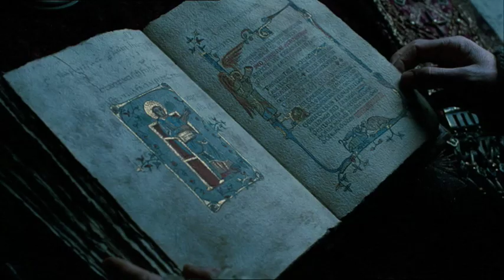Filmclip 11: Das Buch DER LETZTE TEMPELRITTER (Kinostart: 24. März 2011)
Europa im 14. Jahrhundert: die Pest wütet und die gnadenlose Jagd auf Hexen hat begonnen. Nach jahrelangen Kreuzzügen kehren die Tempelritter Behmen (Nicolas Cage) und Felson (Ron Perlman) entkräftet, desillusioniert und des Kämpfens müde zurück. Nur widerwillig übernehmen sie einen letzten Auftrag des todkranken Kardinal D'Ambroise (Christopher Lee): Sie sollen ein Mädchen (Claire Foy), das als Hexe für die Ausbreitung der tödlichen Seuche verantwortlich gemacht wird, in ein entlegenes Kloster überführen. Dort wartet ein geheimnisvolles Ritual auf sie, das ihre Macht brechen und somit der vernichtenden Pest Einhalt gebieten soll. Angeführt vom Gauner Hagamar (Stephen Graham), der als Einziger den Weg zum Kloster kennt, machen sich Behmen und Felson auf die Reise. Der Ritter Eckhart (Ulrich Thomsen), der Mönch Debelzaq (Stephen Campbell Moore), und der angehende Ritter Kay (Robert Sheehan) schließen sich den ungleichen Gefährten an. Doch der Auftrag erweist sich schnell als weit gefährlicher als angenommen, denn bei ihrer Ankunft im Kloster offenbart sich ihnen der wahre Grund ihrer Reise...